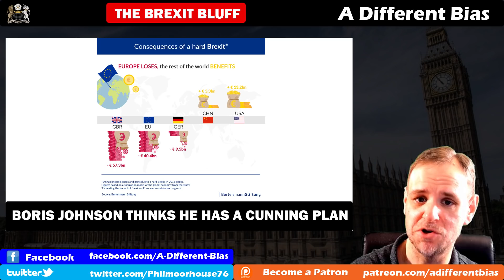Johnson Tries a New Brexit Bluff on the EU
It seems Boris Johnson really doesn't understand what is achievable in these Brexit negotiations with the EU and what is not. In his pursuit of the fabled unicorns, he seems to be trying to bluff the EU into thinking he will tear up his own withdrawal agreement if they don't give in to his demands.